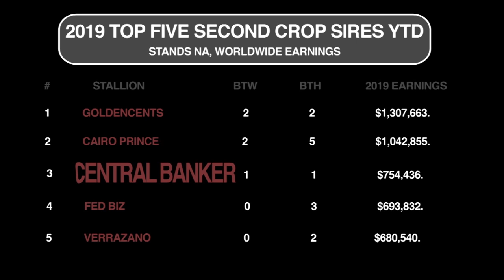The Central Banker Story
Take a look at New York's leading son of Speightstown, Central Banker!